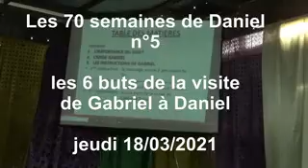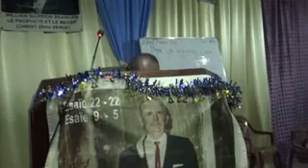LES 70 SEMAINES DE DANIEL N°5 LES SIX BUTS DE GABRIEL A DANIEL